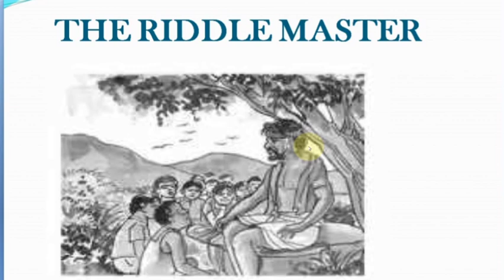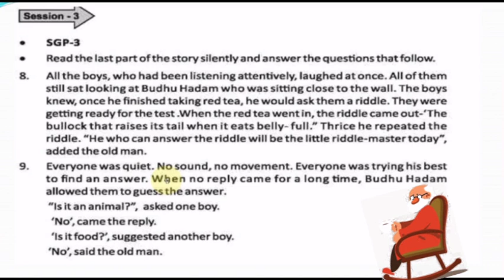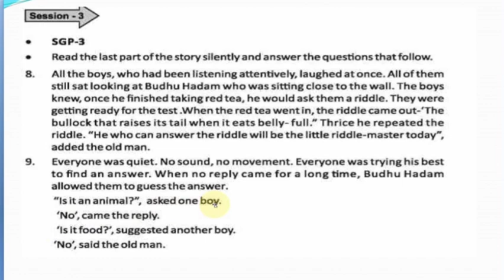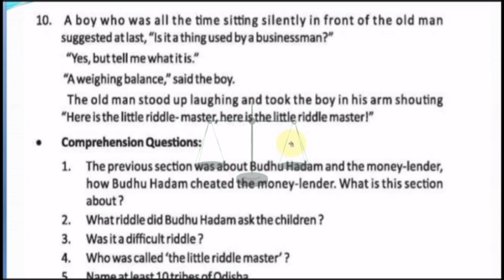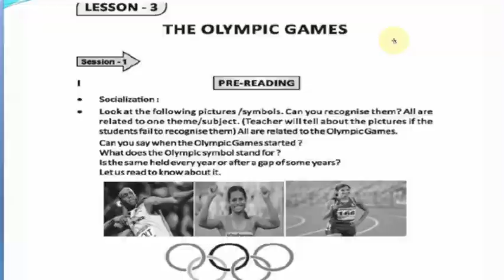The Riddle Master | SGP-3 | Study and Solutions | Class 8 | Odia Medium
HELLO GUYS,👋🏻
I welcome you to my channel
Minakshi Mam.

In this video, SGP-3 of the Chapter-The Riddle Master has been taught as wellas Ques/Ans. have been discussed.

ଏହି ଭିଡିଓରେ The Riddle Master ର SGP-3ର  ପାଠ ଏବଂ ପ୍ରଶ୍ନ/ଉତ୍ତର ପଢା ଯାଇଛି।

ଆମ ଅନ୍ୟ ଭିଡିଓ ମଧ୍ୟ ଦେଖିବାକୁ ଭୁଲନ୍ତୁ ନାହିଁ:-

Musician: @iksonofficial